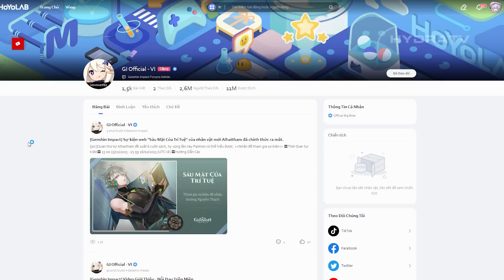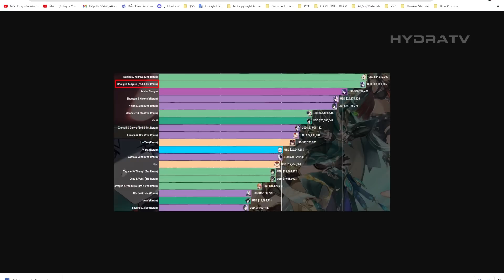40 Nguyên Thạch ALHAITHAM! Trailer Tết Cực Hay Xiao! Raiden Liên Tục Phá Kỉ Lục Doanh Thu Genshin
40 Nguyên Thạch ALHAITHAM! Trailer Tết Cực Hay Xiao! Raiden Lại Phá Kỉ Lục?! 2 Thẻ Bài Mới Điểm Tin Genshin
Hãy ủng hộ mình:
LỊCH STREAM GAME:  ► 21h30
Thumbnail: